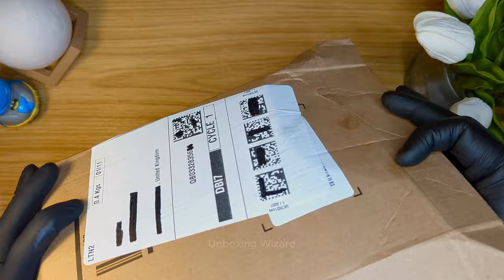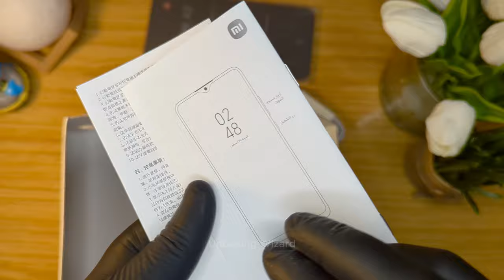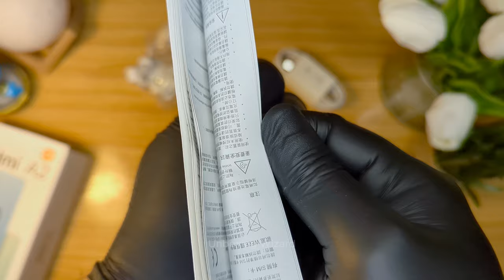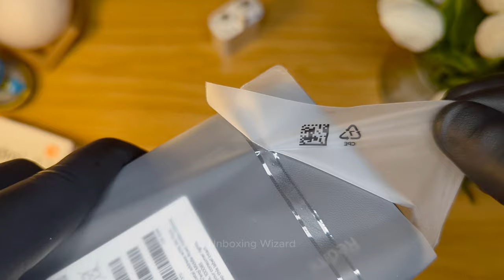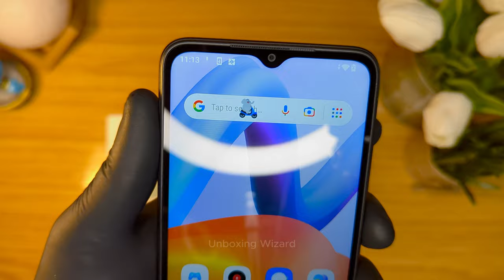Ultimate Bargain: Redmi A2 - The Cheapest Android Phone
In this video, we'll unbox the Redmi A2, explore its features, performance, and value for money. From its sleek design to its powerful capabilities, discover why the Redmi A2 stands out in the crowded market of affordable smartphones. Whether you're a tech enthusiast on a budget or simply curious about the best deals out there, this video is a must-watch. Don't miss out on this budget-friendly gem!